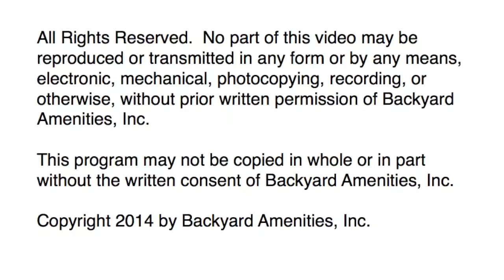Trivitt Pool by Backyard Amenities